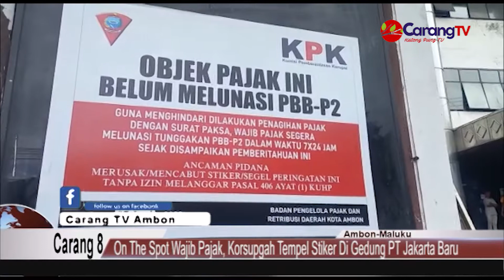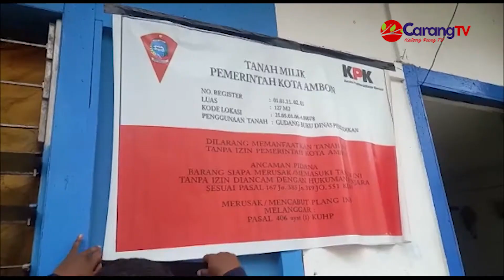On The Spot Wajib Pajak, Korsupgah Tempel Stiker Di Gedung JBG | Carang TV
Berita Ambon  – Tim koordinasi dan supervisi pencegahan korupsi (korsupgah) wilayah V, dipimpin Ketua  Tim, Dian Ali, melakukan on the spot wajib pajak pada tiga sampel yang dianggap dapat menjadi contoh, yakni PT Jakarta Baru, Restoran Sari Gurih Lateri, dan Aser Gedung Buku Kadewatan.
On the spot wajib pajak yang dilakukan, Selasa (27/9) bertujuan agar segala permasalahan terkait dengan penunggakan pajak bumi dan bangunan (PBB), aset yang disalahgunakan dan pemasangan alat perekam transaksi secara online/ofline (Bill)  dapat terselesaikan dan menjadi contoh bagi yang lainnya.